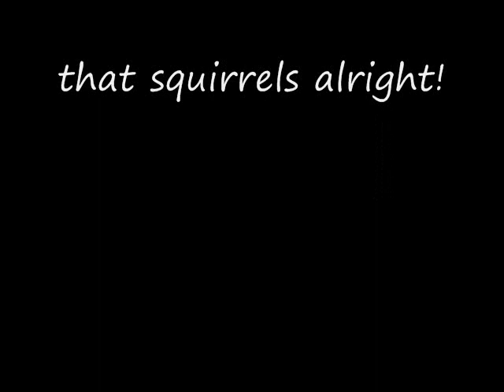Squirrel Tail Dance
Squirrel taps his tail to the beat.